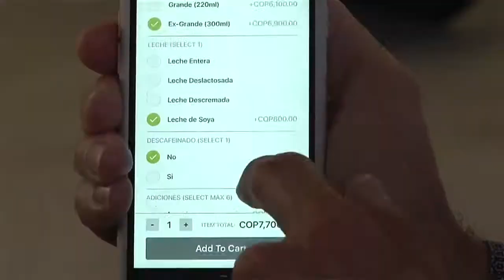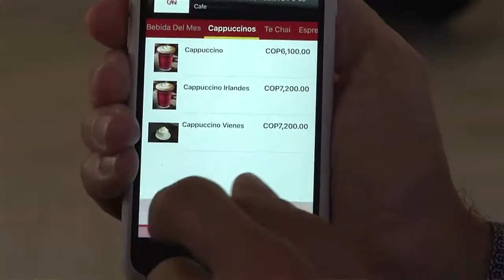Plazez, una app que elimina las filas y permite de forma rápida e inteligente hacer tus pagos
Plazez, una app que elimina las filas y permite de forma rápida, inteligente y simple de hacer tus pagos